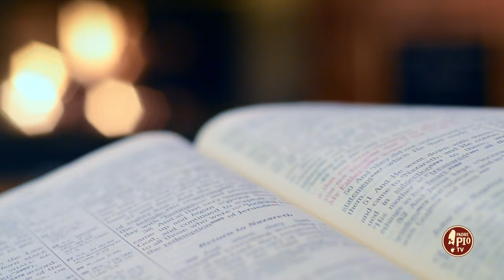Perchè gli afflitti sono beati? (Dritto al Cuore 4 Aprile 2024)